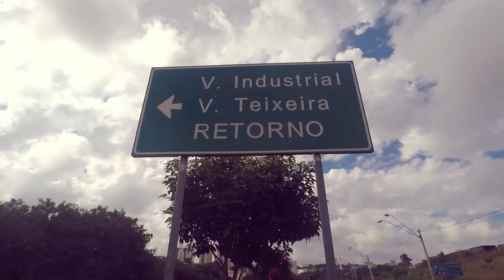Passeando pela VILA INDUSTRIAL em CAMPINAS-SP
Moara Banana é uma Vira-latinha linda que adotamos em Abril de 2020. Ela veio do GAAR Campinas, após ser encontrada em um matagal abandonada com mais 3 irmãozinhos. Reza a lenda que ela nasceu em Janeiro desse mesmo ano e, portanto, não tem nem 1 ano de vida ainda. Uma bebezona que adora brincar. Hoje procuramos dar uma vida feliz à ela e, bem, nesse vídeo, mostramos um pouco de como são os passeios com ela aqui nas redondezas da Vila Industrial em Campinas-SP. Espero que gostem :)